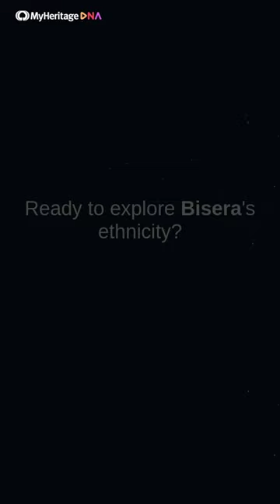MyHeritage DNA results - Macedonian from Negotino